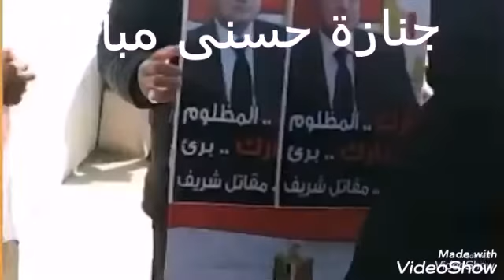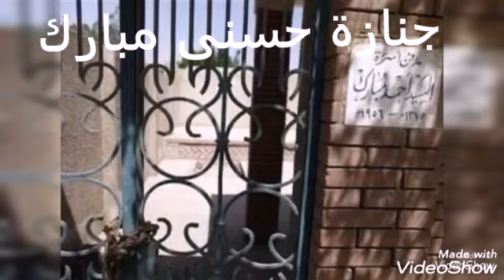حصريا جنازة الرئيس حسنى مبارك